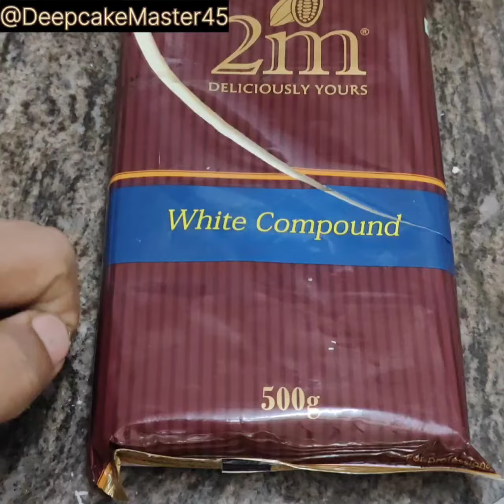Ak Shat Etna Shara 😱 Orange's pastry //Kaise banaiya dekho😳😱🧀😲😋Garnish Design Pastry😋☝️